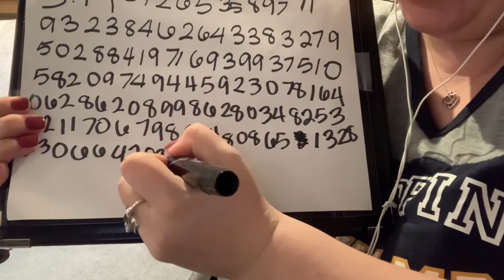π Happy Pi Day | ASMR Whispering and Writing PI to 200 decimal points for March 14 PI day!! π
Happy Pi Day!  It's March 14 Pi day (3/14) so were whispering and writing Pi to 200 places / digits to mark the occasion!

We’re whispering and counting down π PI to 200 decimal points today for a fun spin on a traditional ASMR countdown / counting you to sleep video.
I’ll be whispering Pi to 200 digits while writing on paper with a thick black marker for wonderful hypnotic writing sounds. This is a lofi ASMR video to help you relax and fall asleep and give you tingles. The repetitive counting off of the numbers is sure to relax you. But because most of us don’t have Pi memorized to 200 places the added unexpected ordering of numbers makes it extra tingly.

I am on Instagram check me out there for mini videos, teasers and behind the scenes shots and more!!  @Aerin_ASMR

Intro graphics and thumbnail created with Canva.com

Equipment Used in Filming:
Blue Yeti USB Microphone - Blackout Ed
SUNMON Windscreen Muff and Foam for Blue Yeti
SUNMON protective silicone case for Blue Yeti
UBeeSize Ring Light with Stand
USB 3 in 1 Adaptor for Iphone
WebcamTable Top Tripod / Overhead Phone Mount

AerinASMR is meant for relaxation and entertainment purposes. While ASMR does seem to help with anxiety, stress, insomnia etc this channel is not a medical channel, I am not a doctor and any recommendations are my own opinions. Please consult your own doctor or health care professionals for any medical advice.